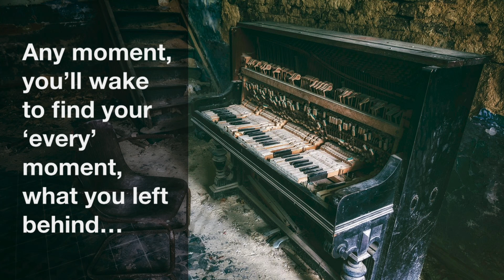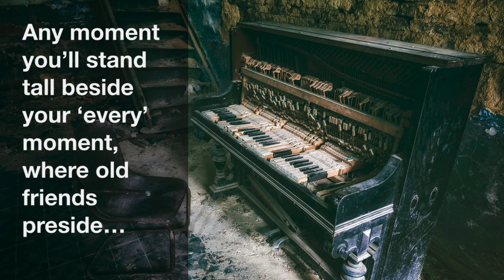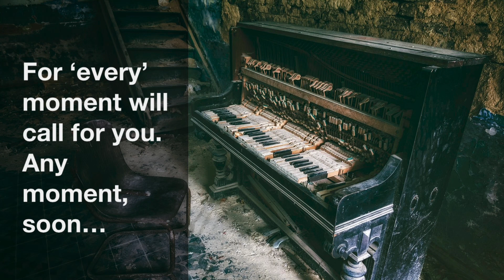‘Everything but the Words’ by Peter Hickman (Missing the Panda) (New Demo With Lyrics: 2023).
'Everything but the Words' is a short piano piece, I wrote only recently.

In fact, I’ve been very much enjoying writing these more simplistic pieces of late; as they may form the basis of something a little greater in the future.

I know I'm not the greatest singer in the world, far from it, however, I’m actually pretty happy
with the vocal here, as there are no tricks, no thrills, and it's just me, for better, or for worse.

Much Love,

Pete.